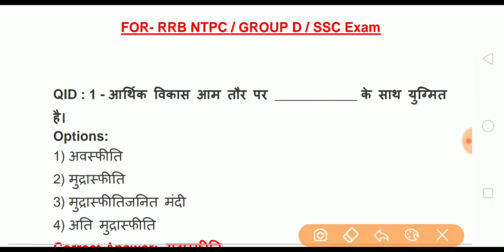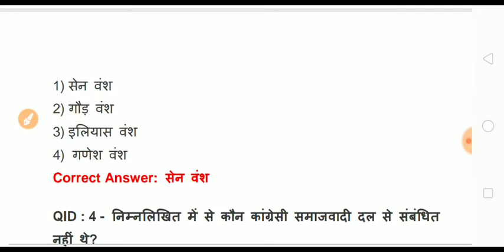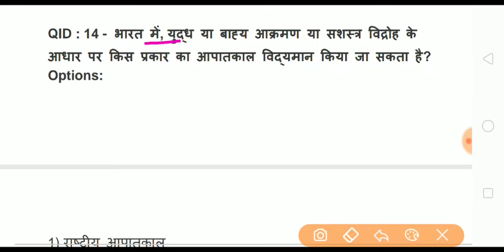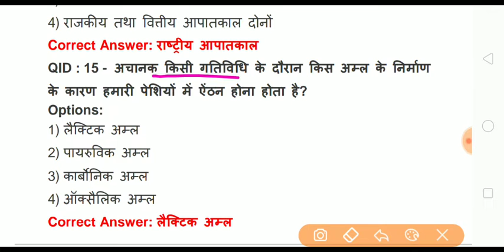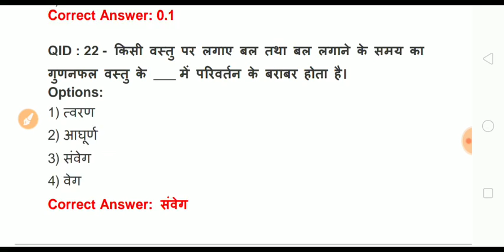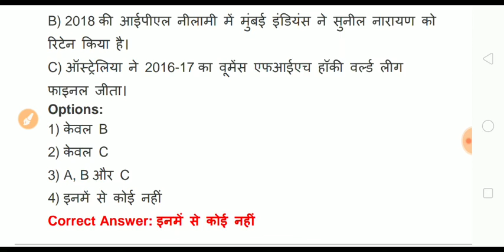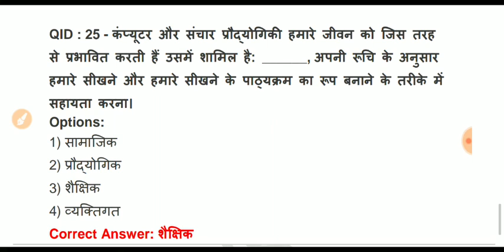पहली वीडियो - RRB, NTPC ,JE GROUP D Crash Course Gk Science Current Previous Year Paper PDF 2019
rrb group d ntpc je related Previous Year paper